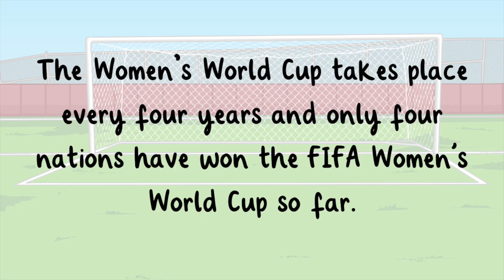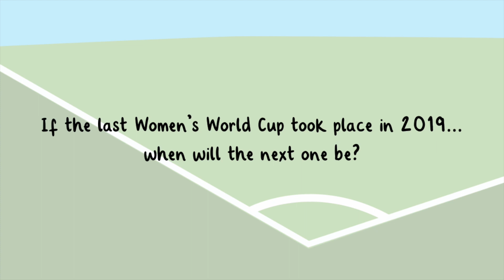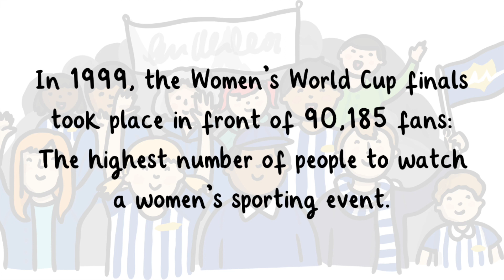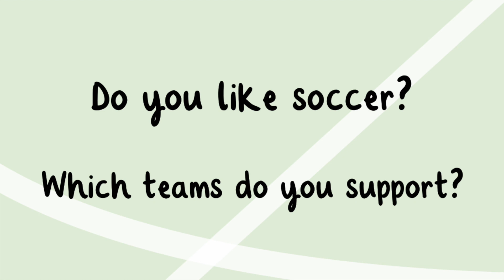⚽️ Women's FIFA World Cup for Kids | 31 August - 22 September | Twinkl USA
The Women's FIFA World Cup is an international soccer event that occurs every four years, organized by the Fédération Internationale de Football Association (also known as FIFA).

In this video, children will learn about the origins and significance of the Women's World Cup.

00:00 What is the Women's World Cup?
00:21 What is the history of the Women's World Cup?
1:07 The Women's World Cup Trophy
1:42 When is the Women's World Cup?
2:08 How does the tournament work?
2:34 Historical Events
3:08 TURN AND TALK!

The Women’s World Cup first began in November 1991. The inaugural competition was held in Guangdong, China. And guess what? It was won by none other than the United States!

The 2023 Women’s FIFA World Cup tournament is full of firsts. This is the first Women's World Cup hosted in multiple countries, the first in the Southern Hemisphere, and the first FIFA tournament hosted across multiple confederations.

To instantly download lots of award-winning teaching resources to go with this video, go and search Women's World Cup.